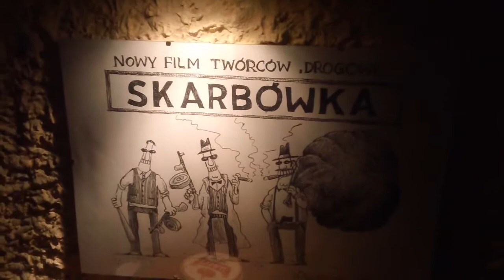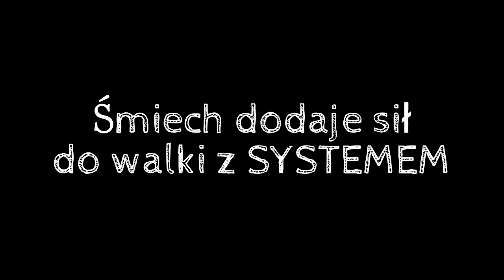Śmiech to zdrowie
Nastroje społeczne widać wszędzie w lokalach też.